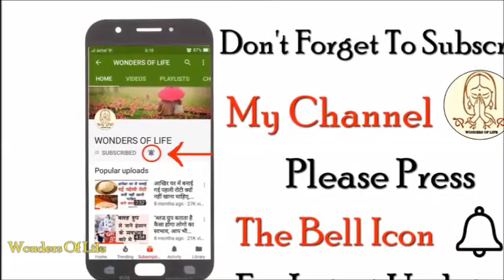10 आसान तरीके अपनाकर तेजी से कम करें अपना वजन....Tips For Burn Fat fast.....must watch!!!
10 आसान तरीके अपनाकर तेजी से कम करें अपना वजन
दिन-प्रतिदिन बढ़ता वजन आज हर किसी की आम समस्या बन कर रह गया है। पहले समय में बढ़ते वजन की समस्या केवल बड़ी उम्र के लोगों में नजर आती थी लेकिन आजकल छोटी उम्र के बच्चों में भी मोटापा फैलता जा रहा है, जिसका जिम्मेदार हमारा बदल रहा लाइफस्टाइल और अन्य कारण है। हम अपने वजन को कम करने के लिए डाइटिंग, जिम और न जानें अन्य कितने तरीकों का सहारा लेते है, जिनका रिजल्ट भी अच्छी नहीं आता और काफी मेहनत भी करनी पड़ जाती है। अगर आप आसानी से अपना वजन कम करना चाहते है तो आज हम आपको सिर्फ 10 आसान तरीके बताएंगे, जिनको आजमाकर आप अपना वजन तेजी से कम कर सकती है।

1. प्रतिदिन 100 कैलोरी कम करें
2 सप्ताह में शरीर में सें वसा के 2 पाउंड निकालने के लिए रोजाना 100 कैलोरी कम करनी चाहिए। सख्त डाइट और फास्ट रखने से अधिक कैलोरी कम की जा सकती है। इससे एनर्जी लेवल भी बढ़ता है। अगर अधिक वसा वाले खाद्य पदार्थ खा रहे हों तो उसकी जगह कम वसा वाले पदार्थ लेना शुरू करें।

2. वजन कम करने के लिए अच्छी डाइट
आपका भोजन इन चार श्रेणियों- ब्रैड, अनाज और अनाज से बना होना चाहिए। इसके अलावा अपनी डाइट में फल और सब्जियां. कम वसा वाले डेयरी प्रॉडक्ट्स, पतला मीट, मछली और नट्स प्रोटीन से भरपूर चीजें शामिल होनी चाहिए।

3. अधिक फल और साबुत अनाज खाएं
अगर वजन तेजी से घटाना चाहते है तो फल,वेजीस और साबित अनाज का अधिक सेवन करें। इसके अलावा कम फाइबर और कम खाना खाएं।

4. प्रोटीन वजन घटाने में फायदेमंद
प्रोटीन मांसपेशियों के लिए जरूरी और वजन घटाने में काफी कारगर है, लेकिन ध्यान रखें कि सभी प्रोटीन के बजाएं,  हमेशा पतला प्रोटीन चुनें। यह वसा की मात्रा में वृद्धि कम करता है। इसलिए प्रोटीन लेने के लिए मछली, पोल्ट्री और अंडे अन्य आदि का सेवन करें।

5. नाश्ता भी घटाएं वजन
इस बात का हमेशा ध्यान रखें कि सुबह का नाश्ता कभी न छोड़ें। सुबह उठने के 2 घंटे के भीतर ही नाश्ता करें। बहुत से लोग है जो सुबह का नाश्ता छोड़ देते है, ताकि वजन कम किया जा सकें लेकिन यह बिल्कुल गलत तरीका है।

6. एक सप्ताह एक पाउंड
हर कोई अपना वजन तेजी से कम करना चाहता है, जिसके लिए लोग जिम में घंटों वर्कआउट और डाइटिंग का सहारा लेते है लेकिन यह शरीर को नुकसान पहुंचा सकती है। इससे आपका वजन तो कम हो सकता है लेकिन शरीर पर गलत प्रभाव भी पड़ सकता है। इसलिए एक सप्ताह में केवल एक पाउंड ही Extreme Diet लें।

7. हर समय पेट भरा रखें
अपने आप को कभी भी भूखा न रखें। अपने पेट को भरा रखने के लिए हर चार घंटे में खाना खाएं और अपनी भूख को मिटाएं। भले ही भोजन को थोड़-थोड़ करके खाएं लेकिन अपनी भूख को हमेश संतुष्ट रखें।

8. सोडा, मिठाई और शराब से दूर रहें
लिक्विड कैलोरी हमेशा से वजन कम करने में रूकावट बनती है। इसलिए सोडा, जूस, स्पोर्ट्स ड्रिंक, कॉफी पेय और अल्कोहल का सेव करने से बचें।

9. अधिक पानी का सेवन करें
पानी हमारे बेहतर स्वास्थ्य के लिए बहुत जरूरी है लेकिन पानी दो तरीकों से वजन कम करने में मदद भी करता है। यह शरीर को बर्न करने वाली ऊर्जा या कैलोरी की मात्रा को बढ़ाता है। साथ ही ज्यादा खाने की आदत को दूर रखता है।

10. ओवर ईटिंग से बचें
जरूरत से खाने की आदत को छोड़ें और खाने की उतनी ही मात्रा लें, जितने में आपकी भूख संतुष्ट हो सकें। अपनी डाइट में हमेशा ऐसे स्नैक्स को शामिल करें, जो आपके पेट को हमेशा भरा रखा। इसलिए ताजे फल, एयर-पोप्ड पॉपकॉर्न और नट्स आपके लिए स्वस्थ स्नैक्स हो सकते है।